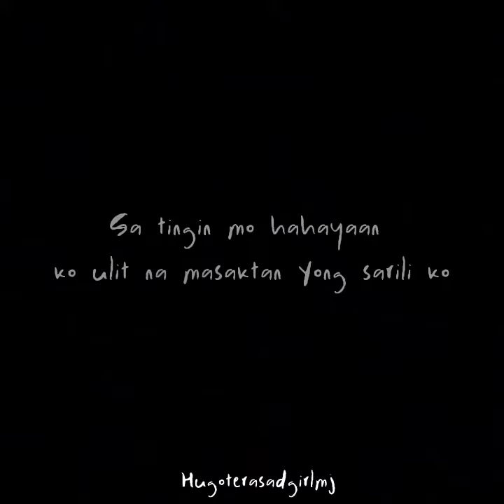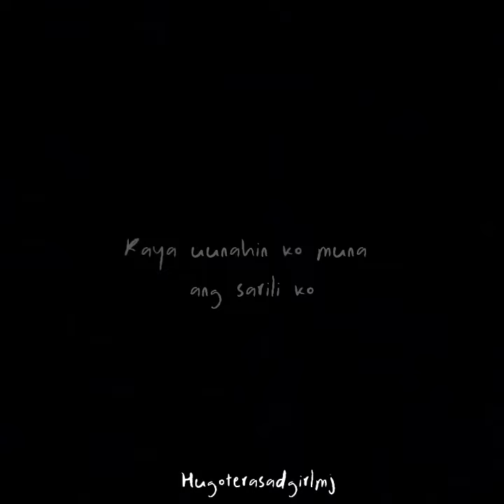Nasaktan na ako ng subra